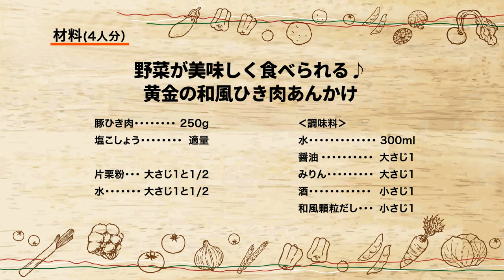野菜が美味しく食べられる♪黄金の和風ひき肉あんかけ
「スーパーで買える肉を最高においしく食べる１００の方法」著書
料理研究家　長田絢さんに教えていただきました！

豚ひき肉を使ったあんは、コクと旨味たっぷり！
野菜の美味しさを引き立てます！

豚ひき肉：250g
塩こしょう：適量
かたくり粉：大さじ1と1/2
水：大さじ1と1/2

水：300ml
みりん：大さじ1
和風顆粒だし：小さじ1